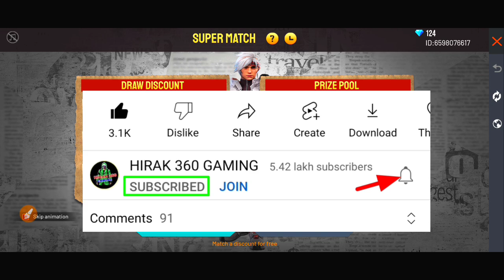ডিসকাউন্ট ইভেন্ট রেয়ার জিনিস পেলাম😍কিভাবে পাবে?Super match discount event_new event free fire bangla